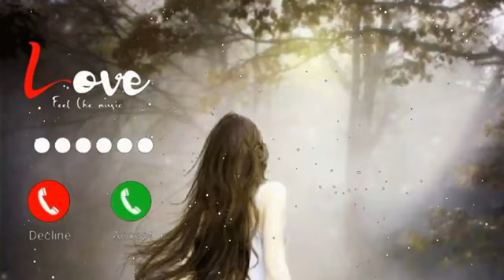new Love ringtone sad music ringtone love story ringtone new upload PG ringtone💞